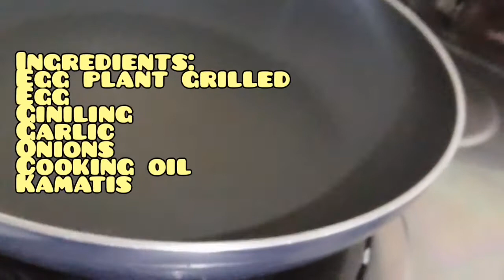Tortang talong sa giniling🍆🍆🍆😋👍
Ingredients:
Talong
Giniling
Itlog
Garlic
Onion
Tomatoe
Salt
Knorr seasoning
Cooking oil
Pepper. 👍🍆😋